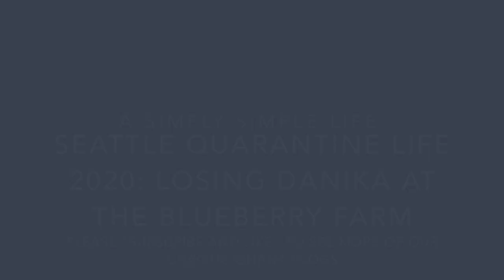Seattle Quarantine Life 2020: Losing Danika at the Blueberry Farm! : O